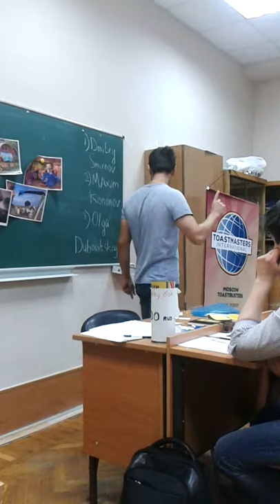TT Speaker 24.09.14 - Denis Shevchuk